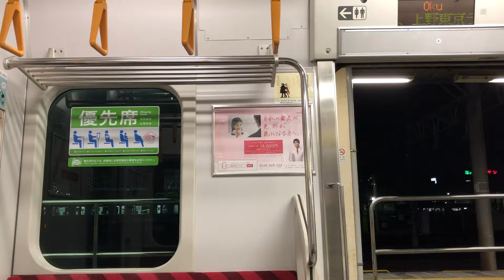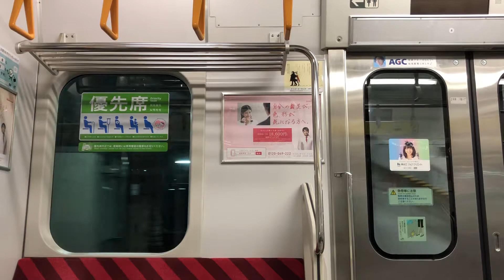【E231系走行音】宇都宮線尾久→上野走行音・車窓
宇都宮線尾久〜上野間の走行音・車窓です。
編成   E231系1000番台U586編成
区間   尾久→上野
種別・行き先   普通熱海行き
日立IGBT-VVVF